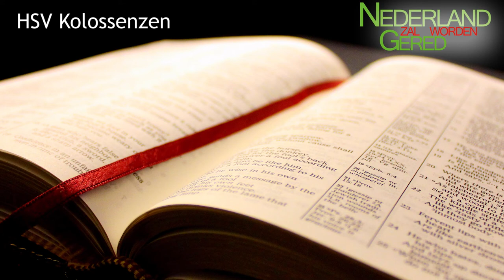Voorleesbijbel ⭐ HSV NT 12 - Kolossenzen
📙 Het bijbelboek Kolossenzen in de Herziene Staten Vertaling (HSV) voorgelezen door Stichting Nederland Gered.

🎯 De voorleesbijbel HSV kan ook als losse MP3 bestanden worden gedownload via de website of via de Podcast.

🔥 Het doel van stichting Nederland Gered is samen te vatten in deze kernzin welke in de statuten is opgenomen: "Iedere inwoner van Nederland bekend maken met het reddende, genezende en bevrijdende evangelie van Jezus Christus in woord en in kracht zodat zij ervoor kunnen kiezen om Hem te volgen".

🏆Concreet richt Stichting Nederland Gered zich puur en alleen op Nederland. Daar brand ons hart voor en daar heeft God ons voor geroepen. Stichting Nederland Gered heeft vier kernactiviteiten waarmee het Nederland wil veranderen door het kostbare bloed van Jezus:

1⃣ Spreekbeurten in kerken/gemeenten, conferenties, samenkomsten en jeugdgroepen.
2⃣ Het geven van evangelisatie training voor kerken/gemeenten
3⃣ Maken en verspreiden van modern, nieuw evangelisatiemateriaal
4⃣ Openlucht Evangelisatie campagnes in Nederland